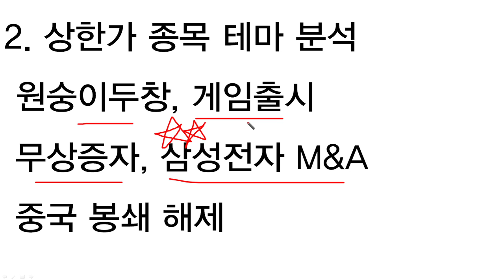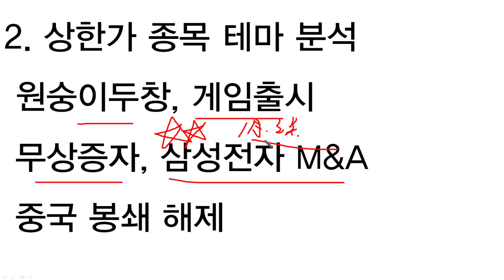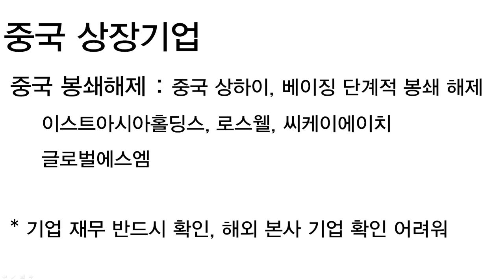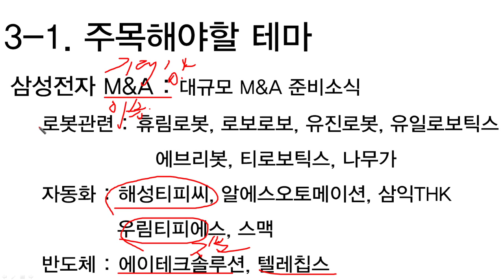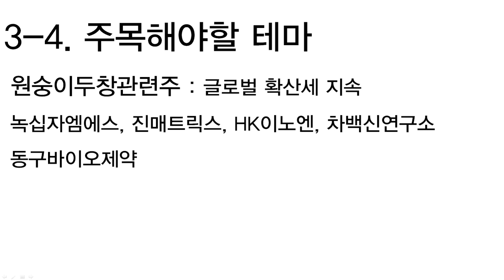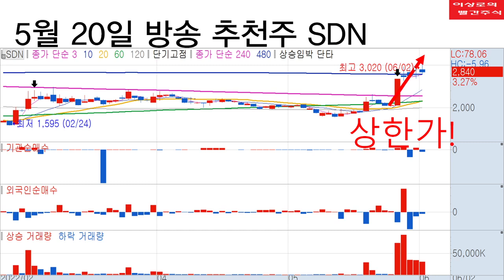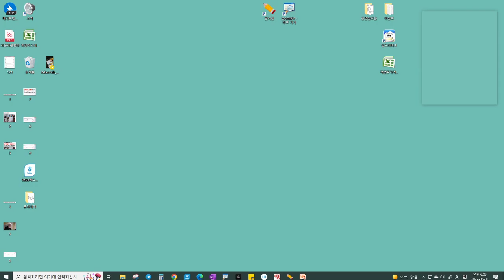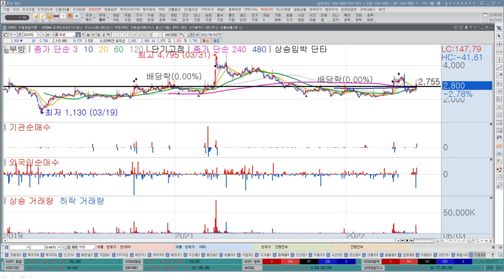[상한가] 상한가 한번만! 삼성전자M&A, 물류관련주, 수소관련주, 원전관련주